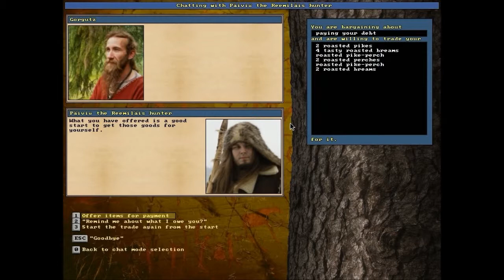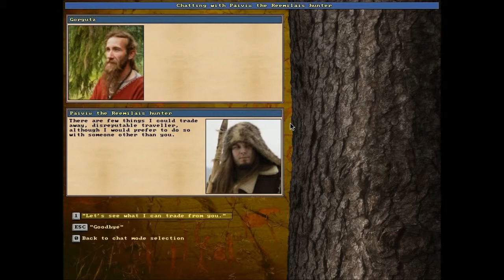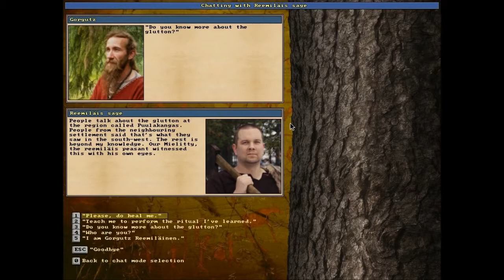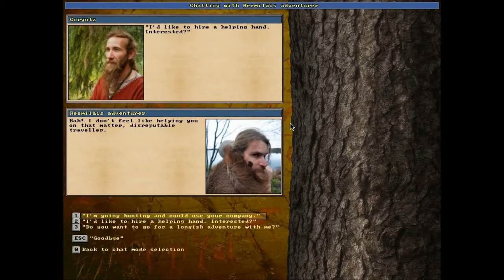UnReal World Pt.34: They don't like me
Not related to the Unreal FPS franchise, this game is about survival in the forests of the north.  In order to stave off hunger and cold (and bears!), you will need to use your wits and anything you can find lying around in the woods.

This game is free on Desura (also free), so check it out!